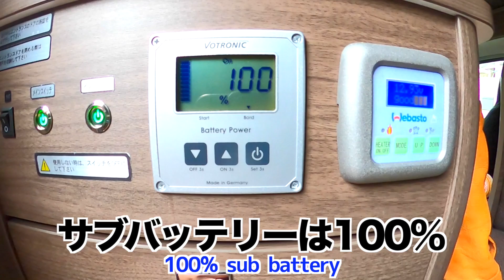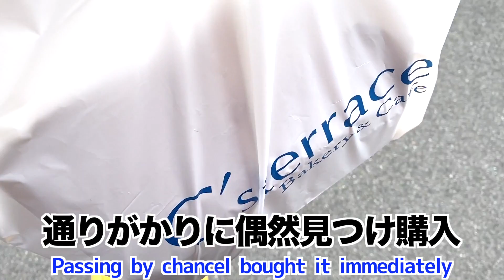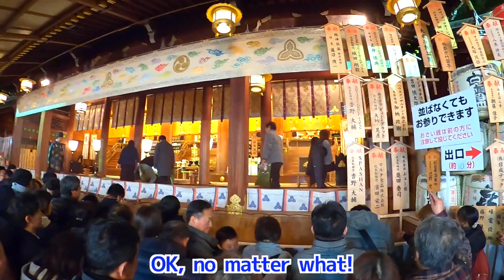【移動基地】平日もキャンピングカーが活躍するビジネスマンのある1日 Vol.6|親父パンダ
正月明けからもキャンピングカーが活躍するある1日シリーズ第６弾！

役立つアイテムのご紹介
①移動基地から発進してる電動バイク(原付)

②車・バイクに使うエアコンプレッサー
③液体の処分に困ったときは高吸水性樹脂（１kg）
④カムロードにiPad or タブレット端末を気軽に車載ホルダー

■親父パンダのご紹介動画

動画で登場or使用している機材や商品のご紹介です

■撮影機材１GoPro HERO8

■GoPro5/6/7用バッテリー

■撮影機材２SONY α6400パワーズームレンズキット